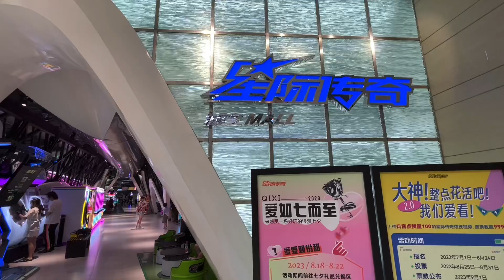行一圈《星際傳奇 Star Legend》電玩城 @ 深圳 京基KKmall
打機，賽車，抓娃娃机，舊遊戲，跳舞机，藍球机…